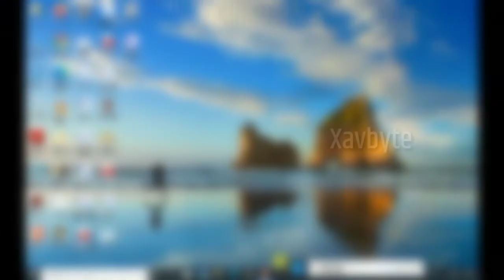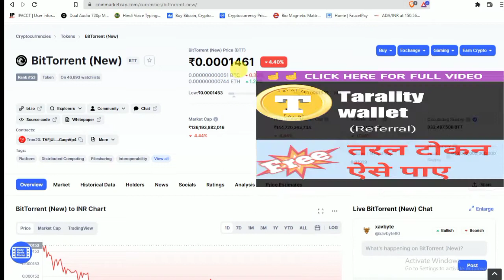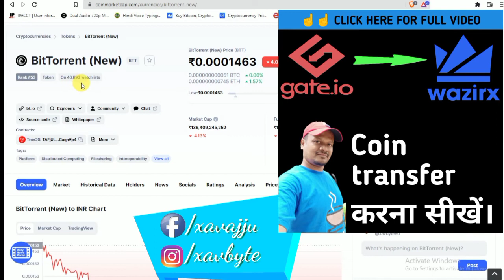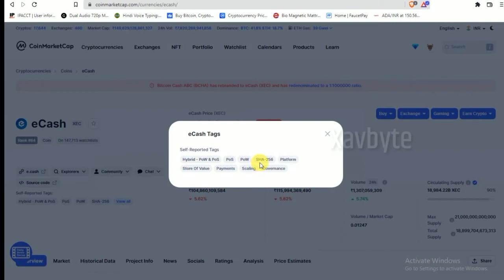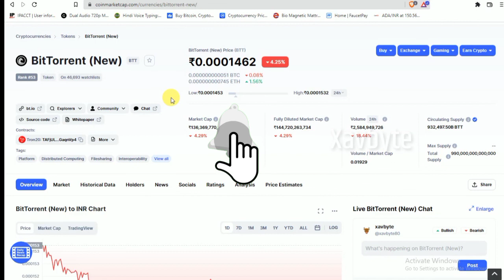BitTorrent news today | Btt vs shiba inu & ecash price prediction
Bittorent news today | Btt vs shiba inu & ecash price prediction